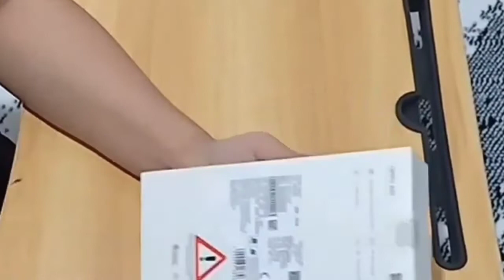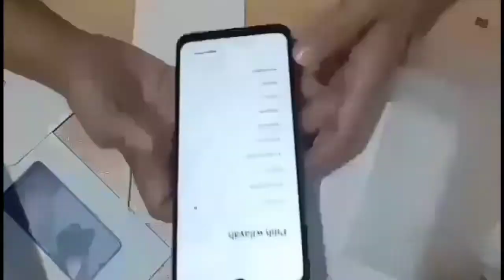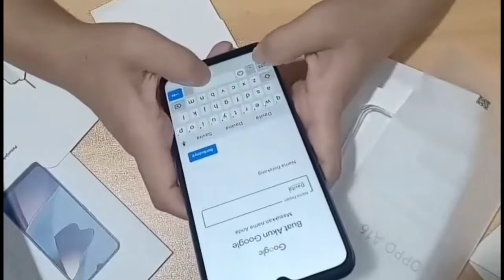UNBOXING OPPO A16 1 JUTAAN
UNBOXING OPPO A16 RAM 3GB/32GB

Assalamu'alaikum...
Hei semuanya 👋😊

Di video kali ini aku mau unboxing Hp Oppo A16 3GB/32GB ini guys Yukk Tonton Videonya sampai Habis ya guys
Happy Watching ❤️

Kecepatan Prosessor:
Octa Core

Ukuran Layar
6.52 inch

Resolusi Layar
720x1600

Tipe Layar
LCD

Sistem Operasi
Android 11

Model SIM Card
Nano-SIM

Kapasitas Baterai
5000 mAh

Antarmuka/Interface
UCB Tipe C
Jack Earphone:3,5 mm

Jaringan 2G GSM,3G,WCDMA,4G LTE FDD 4G LTE TDD

Koneksi Nirkabel
Bluetooth,Wifi

GPS
GPS , A-GPS BeiDou, GLONASS, GALILEO & QZSS Internal

Camera:
Kamera Utama 13MP:f/2.2;FOV80 °lensa 5P; AF
Kamera Macro 2MP:f/2.4;FOV88,8°lensa 3P; FF
Kamera Daph 2MP:f/2.4;FOV88,8°lensa 3P; FF
Kamera Depan/Selfi 8MP:f/2.0;FOV79°;lensa 5P

Lain-lain
Sensor geomagnetik
Sensor Cahaya
Sensor Jarak
Akselerometer
Sensor gravitasi
Sensor penghitungan langkah
Mendukung Buka Sidik Jari Sisi Samping & Buka Kunci Wajah
Kerapatan Piksel 269 PPI
Rasio Layar: 88,7%
Kecepatan Penyegaran: 60 HZ
Kecepatan Sampe Sentuh: 60 HZ
Gamut Warna: 71% NTSC ( Tipikal )
Rasio Kontras: 1500:1 ( Tipikal )
Kecerahan : 480 Nits ( Tipikal )